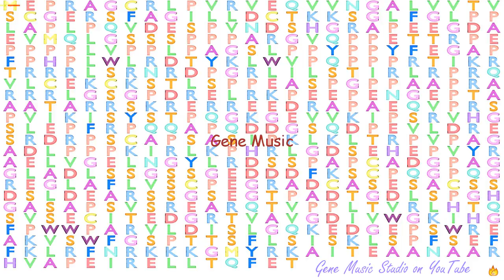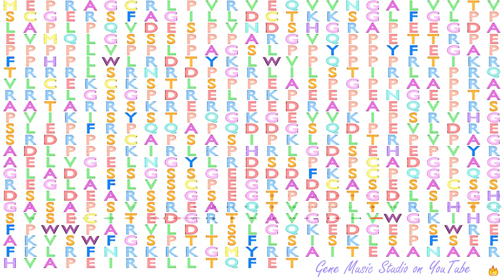Gene Music using Protein Sequence of PWWP2B "PWWP DOMAIN CONTAINING 2B"